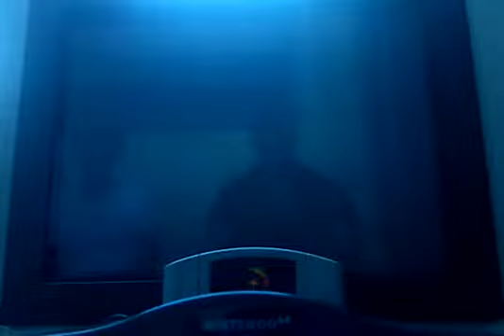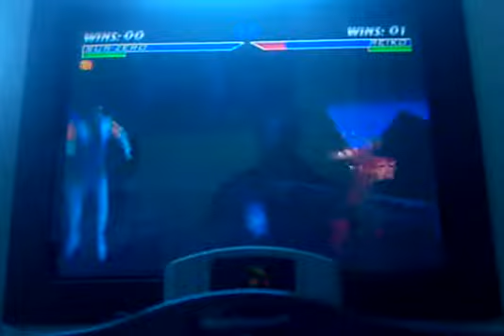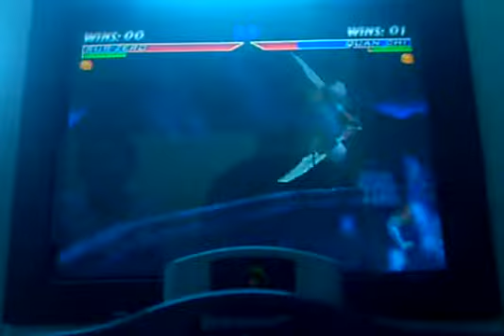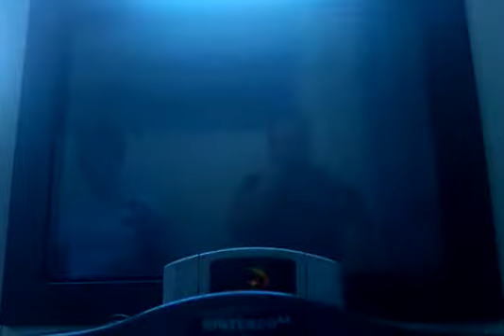MK4 - N64 / P1. Hi Score VS P2. Seven Joe 11-02-18